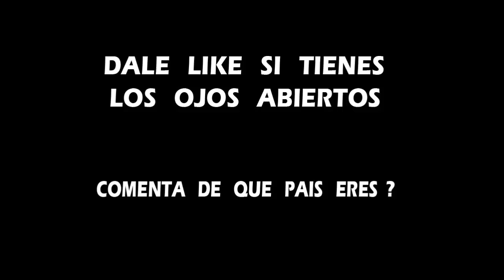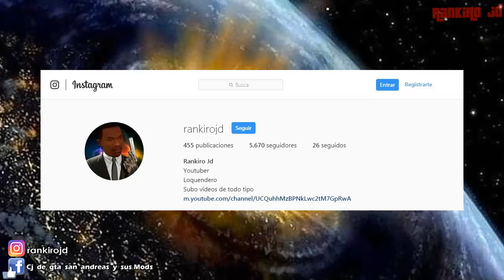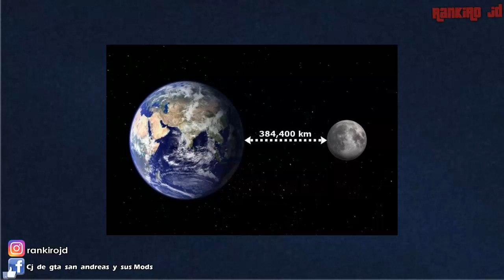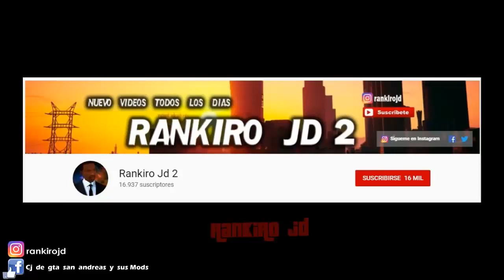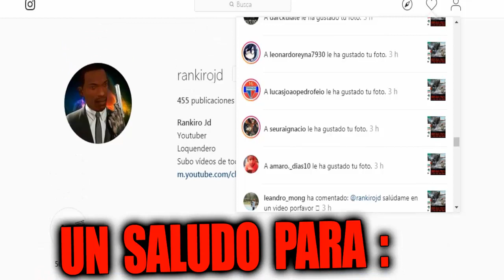Tres Asteroides Chocaran Hoy contra la Tierra la Nasa lo confirmo Sera el Fin del Mundo?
Hola a todos Gente , Recuerda que este vídeo es para desmentir lo que se estuvo diciendo de que hoy 24 de Julio , ivan a impactar asteroides contra la tierra , así que bueno espero que ahora sepan la verdad :")

►Puedes apoyar el canal aquí (si quieres, claro no es obligatorio , Muchas gracias por Hacerlo)